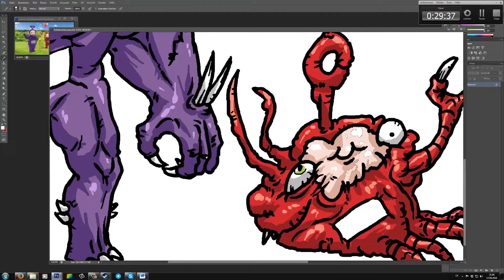SpeedColo²: Teledoomies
Teledoomies. Genug gesagt. D:

Colo-Dauer: ca. 34 Minuten + ca. 5 min. Hintergrund & Kleinarbeit
Bildbearbeitungsprogramm: Photoshop CS6
Aufnahmeprogramm: Camtasia Studio 8

Bild-Quelle: -